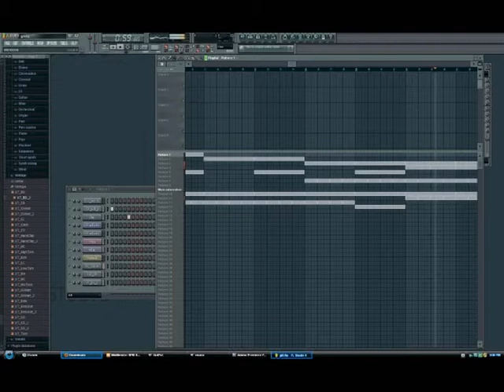NEW BMORE Elmo's Wish (Freekman Remix)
THIS IS ROUGH DRAFT
that is why i have enough confidence to even post it lol, because i havent worked hard on in yet. i just wanna get some feedback and show nicco a song i made/am making

will post final copy eventually(already made it much better in the hours i posted it)